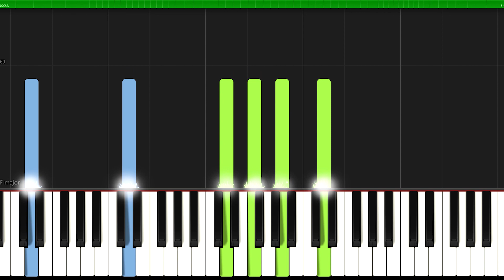Toccata in D Minor - J. S. Bach I Piano Tutorial I MEDIUM Sheet Music PDF I SLOW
♫ SHEET ► 🎹 SLOW ▶ 2:34

▬▬▬▬▬▬▬▬▬▬▬▬▬▬ஜ▬▬▬▬▬▬▬▬▬▬▬▬▬▬
✅ Great arrangements of famous songs: